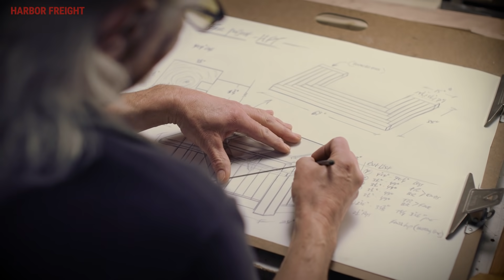Your Workshop Destination | Harbor Freight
Your Destination for Designing, Creating, and Woodworking at the lowest price.